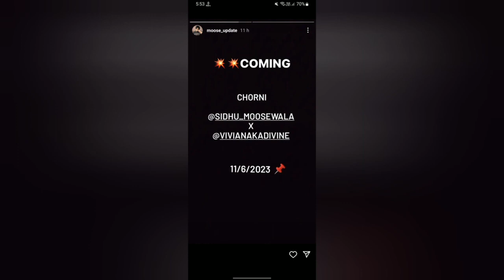Sidhu Moose Wala • Divine • Chorni Releasing on 11 June Sidhu's Birthday|MOOSE WALA REACTS